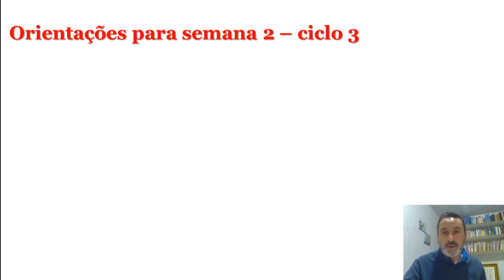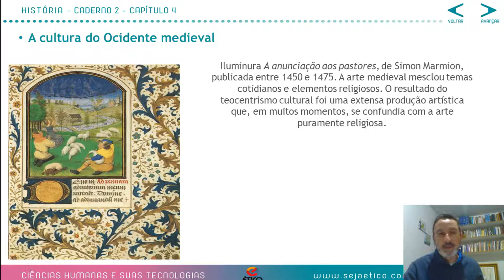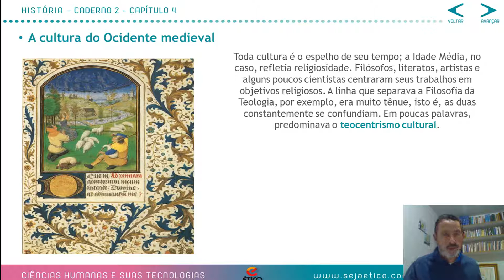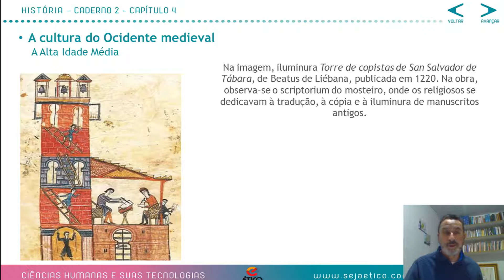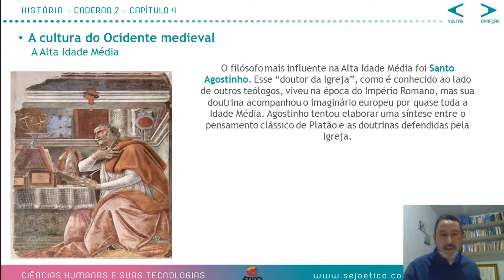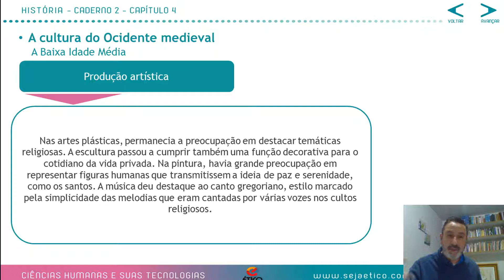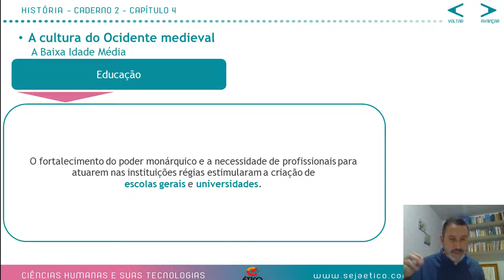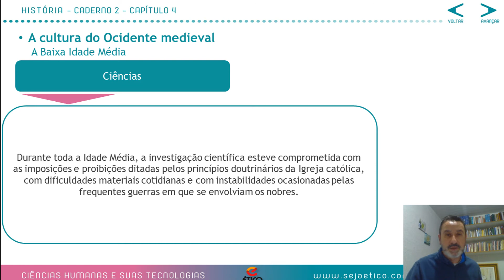Cultura Medieval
Aula sobre a Cultura Medieval para 1 ano do Ensino Médio.